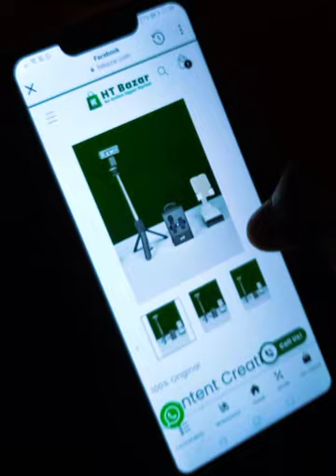কনটেন্ট ক্রেটার কম্বো প্যাকেজ উপহার পেলাম!